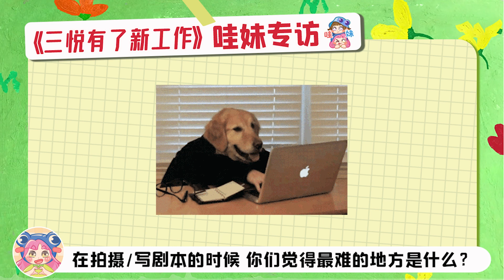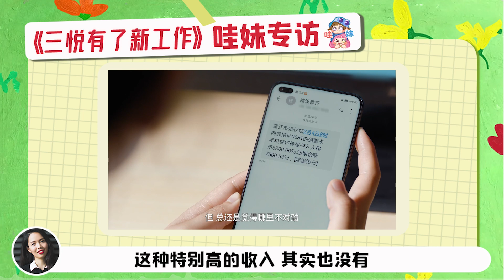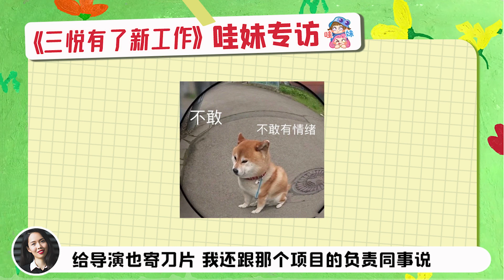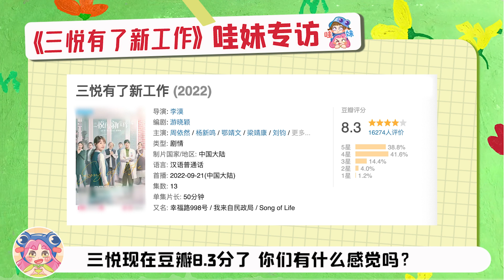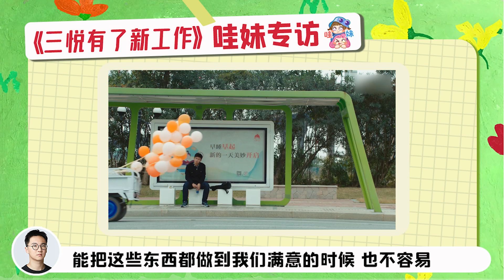8.3分國產良心劇是怎麽拍出來的？《三悅有了新工作》導演編劇采訪【哇妹】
非常開心采訪到了《三悅有了新工作》的李漠導演和遊曉穎編劇。
李漠導演——作品《我在他鄉挺好的》
遊曉穎編劇——作品《相愛相親》《我的姐姐》